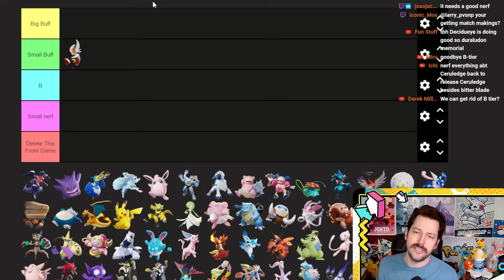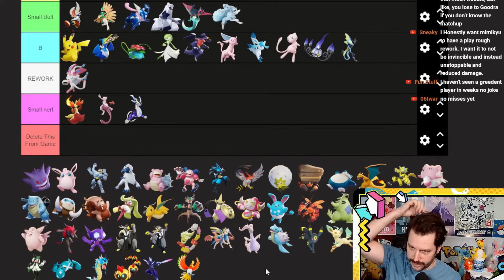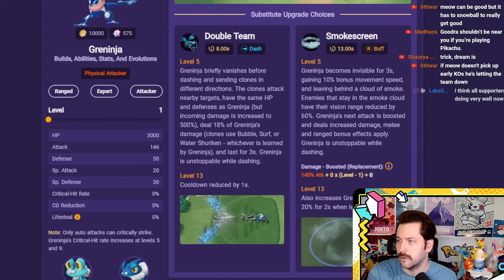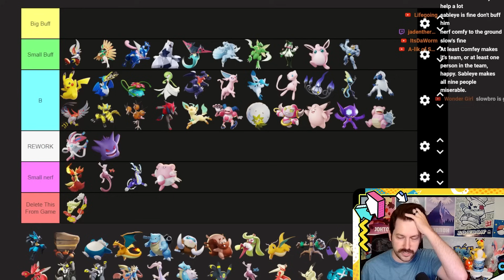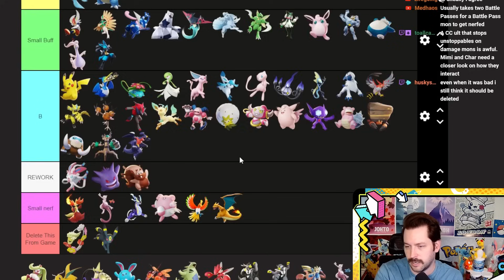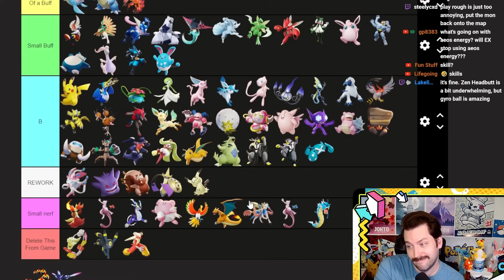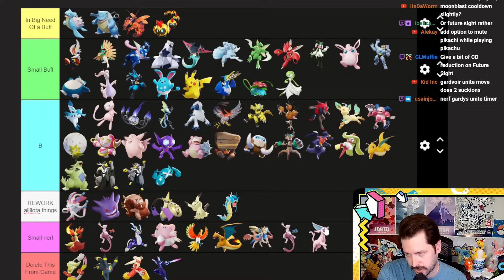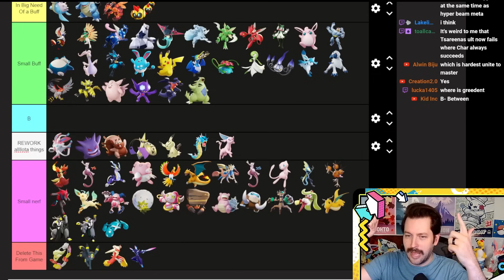NEW Season 22 Buffs & Nerfs Pokemon Unite TIER LIST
Nerf Buff TIER LIST! What Pokemon needs to be changed and what Pokemon is doing just fine? Every Pokemon ranked in this weeks Pokemon Unite Tier list!